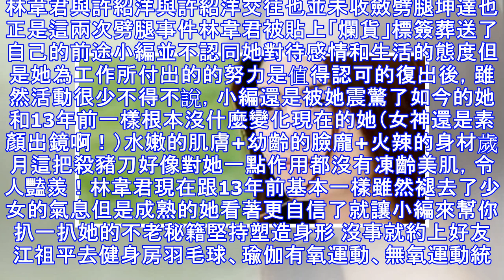她因為劈腿14次漸漸被演藝圈淘汰！如今她45歲身材竟然依舊火辣！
她因為劈腿14次漸漸被演藝圈淘汰！如今她45歲身材竟然依舊火辣！ 她因為劈腿14次漸漸被演藝圈淘汰！如今她45歲身材竟然依舊火辣！ 一個女人最忌諱被別人說到年齡然而娛樂圈裡面的某些女星若不是從小看她們的電視劇長大真的猜不出她們今年到底多少歲在小編心裡，也有那麼幾位女神十年如一日俞飛鴻李嘉欣、黎姿林韋君前面三個大家一定都不陌生驚鴻仙子、小主玉瑩都是昔日女神至於林韋君常年狂刷台灣偶像劇的同胞們都知道她當年可是和陳喬恩並稱台灣偶像劇天後啊！參演的每一部電視劇都是當時的經典稱她為霸屏女王一點都不過分《千金百分百》林韋君、陳喬恩、溫兆倫、霍建華顏值+演技 穩妥妥的收視率《海豚灣戀人》雖然在劇中林韋君演的是女三號徐珊妮但是一出場就絕對吸引眾人的眼球最後死於白血病時小編還偷偷落淚呢《第八號當鋪》這部劇當年也是穩坐收視冠軍寶座的神劇啊劇中林韋君飾演的孫卓為了音樂夢想一直不斷的努力這雙大長腿真的不要太吸睛《薰衣草》還參演了台灣四大偶像劇之一的《薰衣草》顏值完全不輸陳喬恩和陳怡蓉林韋君算是一個步步為營的女星畢竟靠出演女二號紅起來的演員不多在氣質、容貌上比陳喬恩還要美上幾分熒幕中的林韋君一直留給觀眾的是清冽...